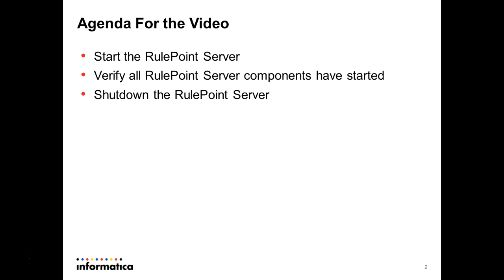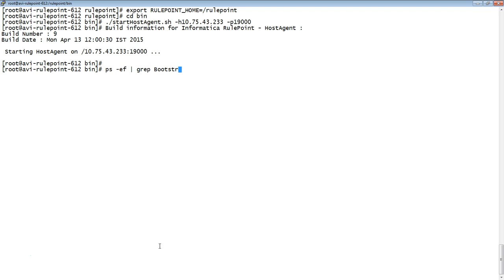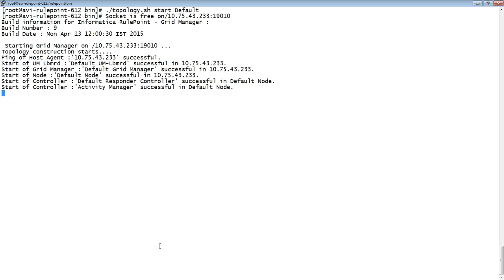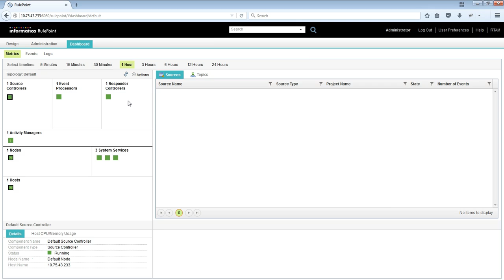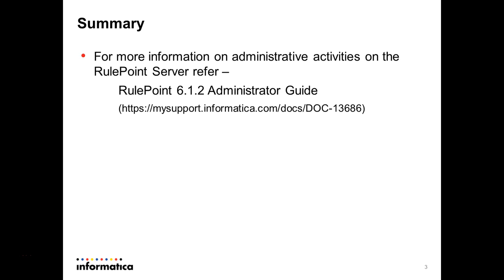How to start and stop a Rulepoint Server?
In this video, the steps to start and stop the various RulePoint server components are described. The server processes are verified and identified.  The RulePoint Server version is 6​.1.2